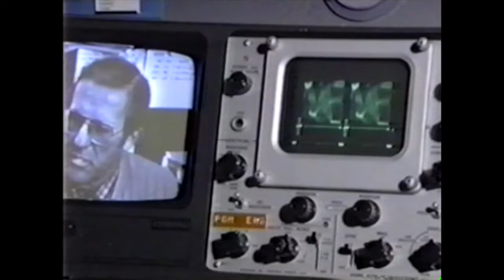Focus News - Sampler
Sample clips from Focus News magazine at Pacific Lutheran University
1982-83 school year
VHS transfer